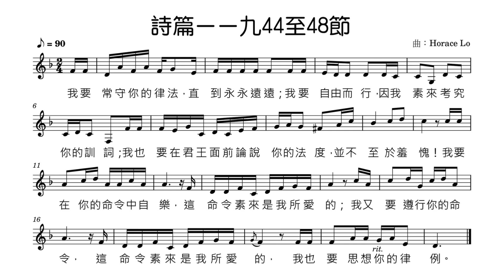《詩篇一一九44至48節》Demo (曲：Horace Lo - 2024/8/13) 粵語經文詩歌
詩篇一一九
44 我要常守你的律法，直到永永遠遠。
45 我要自由而行，因我素來考究你的訓詞。
46 我也要在君王面前論說你的法度，並不至於羞愧。
47 我要在你的命令中自樂；這命令素來是我所愛的。
48 我又要遵行你的命令，這命令素來是我所愛的；我也要思想你的律例。